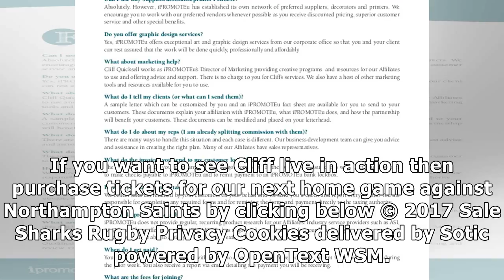Signed will cliff programmes for sale- News E